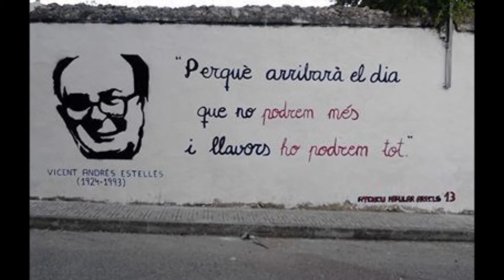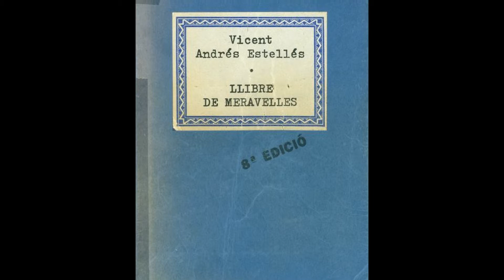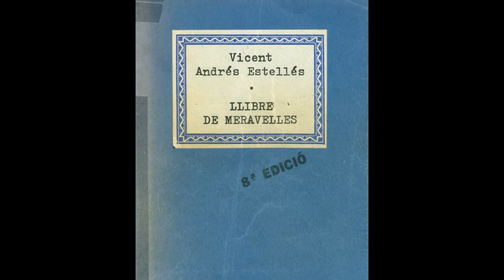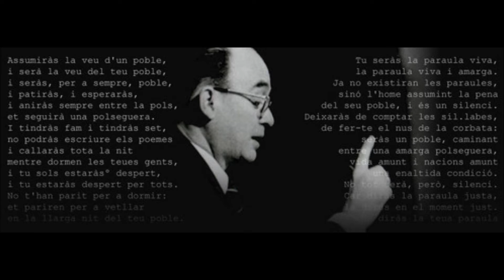Homenatge a Vicent Andrés Estellés - 19 de juliol 1995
Dins la programació de Festes Patronals de Sant Jaume 'as' Castell, Menorca .

El 19 de juliol de 1995 es ret un homenatge a l'escriptor valencià Vicent Andrés Estellés amb un recital poètic amb alguns dels seus poemes.

El 7 de Juliol del mateix any, Maria Tudela i Adelina Gómez parlen a la casa de l'escriptor de Burjassot amb la seva viuda Isabel Lorente i el seu fill Vicent Andrés Lorente.
El poeta i escriptor menorquí Pere Gomila presentà la persona i el tarannà d'Estellés.

Veus:

Pere Gomila
Jordi Vivet
Maria Tudela
Jordi Odri
Ina Gómez

Músic en directe:

Xavi Sainz

Escenificació de poemes:

Matilde Muñiz i Jordi Odri

Fet com a document i sense cap ànim de lucre.*

Gener de 2016